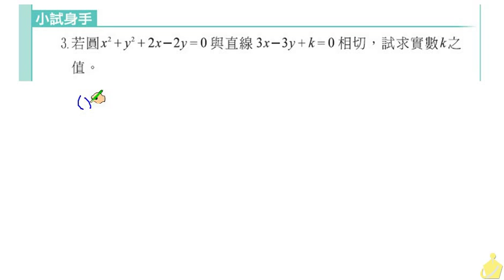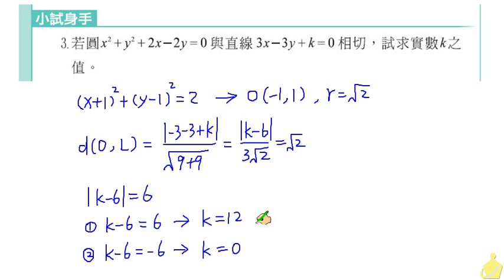職校數學CIV陳版第一章1-2小試身手3